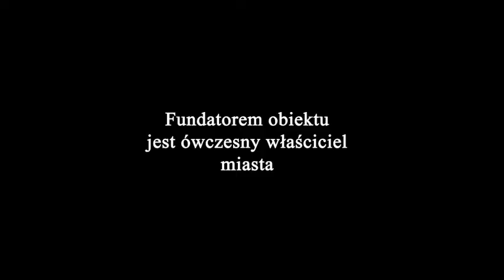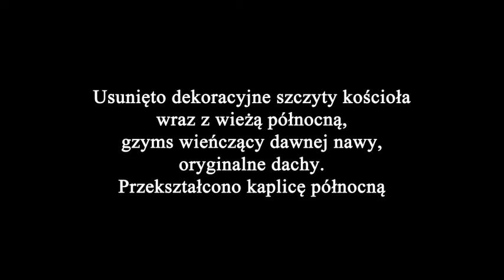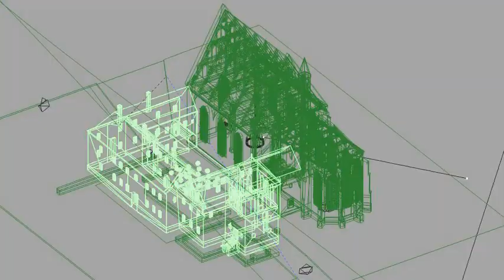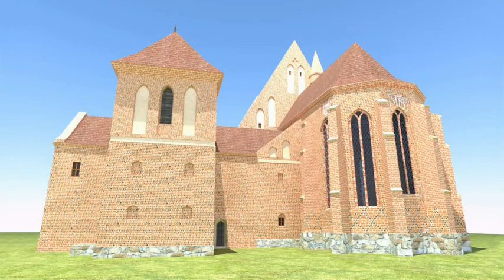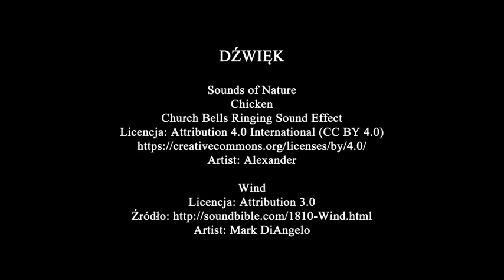Dawny klasztor Bernardynów w Tarnowie. Ocalić od zapomnienia.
Film przedstawia elektroniczną rekonstrukcję zabudowań dawnego klasztoru Bernardynów w Tarnowie. Praca nad projektem trwała trzy lata (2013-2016). W 2016 r. ukazało się drugie już wydanie publikacji pt: "Rekonstrukcja zabudowań dawnego klasztoru Bernardynów w Tarnowie" podsumowującą wyniki podjętych działań.
        Klasztor i kościół Bernardynów w Tarnowie należał do grupy inkastelowanych klasztorów obronnych wzniesionych na ziemiach polskich w II poł. XV wieku. Fundatorem kompleksu był Jan Amor Tarnowski, ówczesny właściciel miasta. Realizacji dokonano w latach 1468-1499. Schyłek historycznej bryły kościoła i klasztoru nastąpił w latach 1823-25 w wyniku przebudowy obiektu sakralnego na cele świeckie - siedzibę Sądu Szlacheckiego.
        Rekonstrukcję teoretyczną dawnego klasztoru Bernardynów w Tarnowie opracowano w oparciu o Kronikę bernardynów, najstarsze mapy miasta Tarnowa, plany rysunkowe założenia klasztoru Bernardynów, najnowsze odkrycia archeologiczne oraz wstępne badania historyczno-architektoniczne reliktów materialnych obecnie istniejących obiektów.
Rekonstrukcja obejmuje zabudowania całego dawnego kompleksu klasztornego oraz elementów obronnych.
Materiał uwzględnia również rekonstrukcję architektoniczną wnętrza dawnego kościoła pw. Matki Boskiej Śnieżnej. Nie obejmuje natomiast części przyziemia kościoła i klasztoru (krypt) przez wzgląd na brak wiarygodnych źródeł oraz materiału badawczego.
        Podstawą służącą do elektronicznej rekonstrukcji był zachowany rysunkowy plan przebudowy klasztoru na seminarium duchowne autorstwa miejskiego inżyniera cyrkułowego Franciszka von Grottgera z 1794 roku.
        Informacje o dekoracyjnym detalu architektonicznym są niezwykle skromne. Część informacji zawiera widoczne ślady historycznych przekształceń zapisanych w powłoce fizycznej oryginalnych gotyckich murów odsłoniętych w wyniku remontu budynku przeprowadzonego przez inżyniera Giżberta Studnickiego w 1942 roku.
        Doświadczenia wyniesione z procesu rekonstruowania obiektu sakralnego pozwoliły na zestawienie pozyskanego materiału z obecnie istniejącą materią zabytkowego budynku w aglomeracji urbanistycznej współczesnego Tarnowa. Zestawienie to jest o tyle ciekawe, że przywołując wyobrażenie konkretnego, istniejącego przez ponad trzy stulecia obiektu, pozwala zbliżyć się do niegdyś istniejącej rzeczywistości.

        Prezentowaną rekonstrukcję należy traktować jako pozycję wyjściową do rzetelnych badań naukowych. Obecnie trwają przygotowania szerszych badań interdyscyplinarnych.

        Część materiałów archiwalnych wykorzystanych w filmie pochodzi z zasobów Archiwum Narodowego w Krakowie Oddział w Tarnowie.

        Jako, że wyniki mojej kilkuletniej pracy udostępniam szerokiej publiczności bezinteresownie, pozwoliłem sobie jako rekompensatę poniesionego trudu umieścić na końcu materiału filmowego logo mojej firmy. Myślę, że zostanie to zrozumiane.

        Materiał z przyjemnością dedykuję pasjonatom sztuki, kultury, a w szczególności miłośnikom zabytków miasta Tarnowa!!!